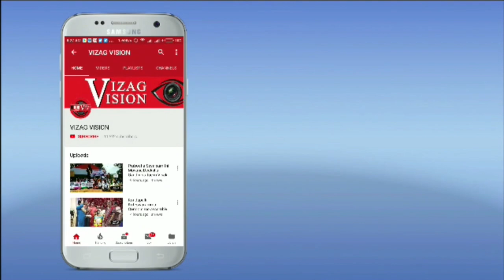Weather Update రానున్న 24 గంటల్లో రాష్ట్రంలో భారీ వర్షాలు కురిసే అవకాశం ఉంది Visakhapatnam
రానున్న 24 గంటల్లో రాష్ట్రంలో భారీ వర్షాలు కురిసే అవకాశం ఉంది Visakhapatnam Vizagvision